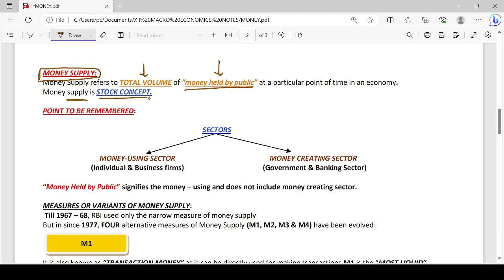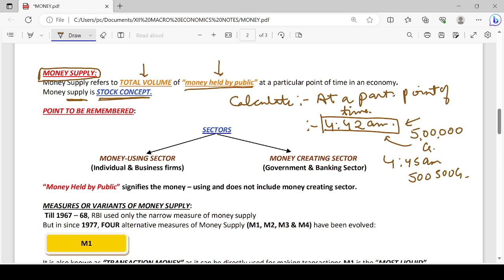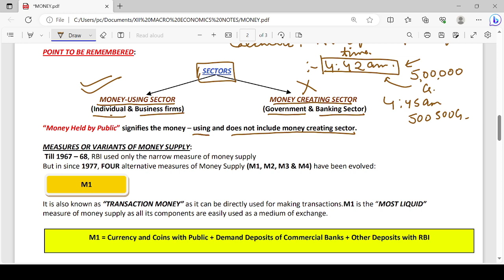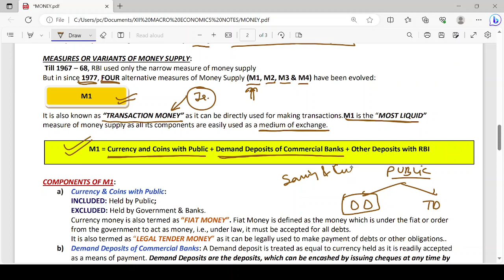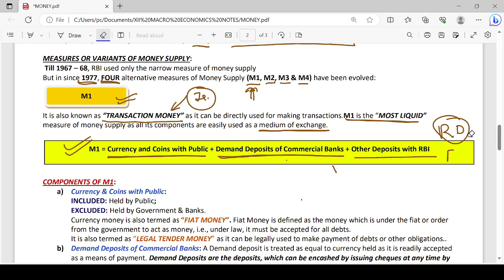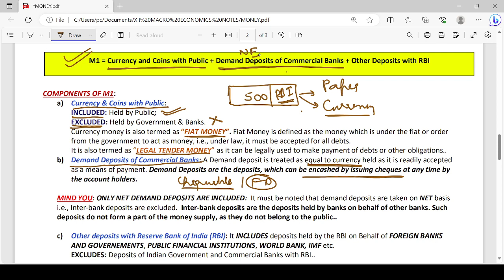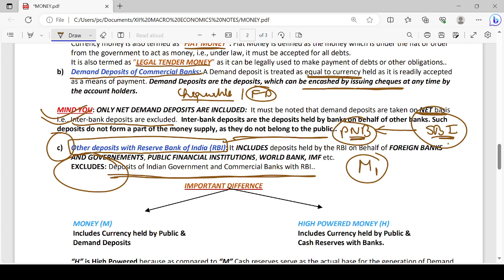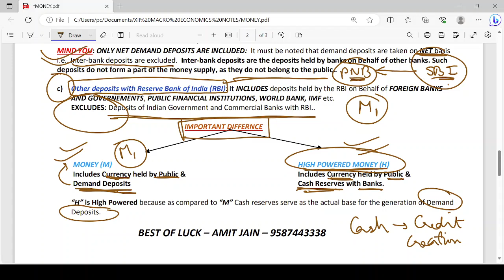money class12 cbse economics cbseboard india macro macroeconomics M1 moneysupply